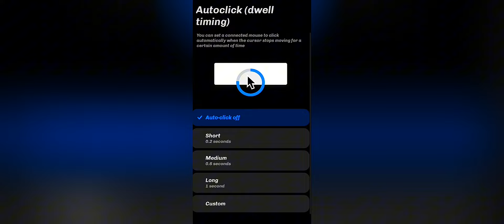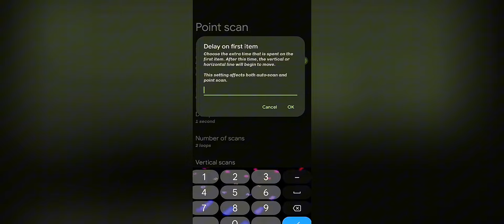free fire headshot file new update sinhala 2024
free fire headshot file new update 100% working id no band.

KEYWORDS-